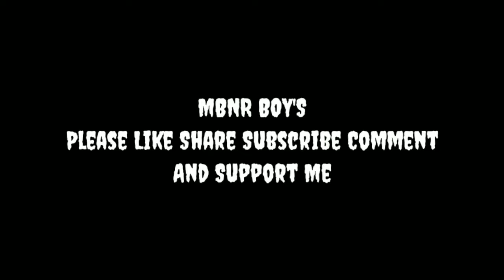MBNR BOYS చేతులో చెంబు చెంబులో చిల్లర#mahabubnagar#mbnr boys#palamuru#mbnr pranks#pranks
ssion